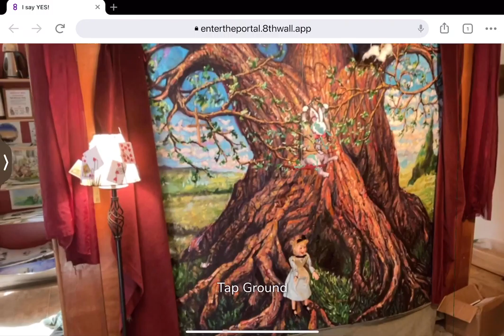"I Say Yes!" 3D oil painting w/ Augmented Reality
This piece is about going down the rabbit hole of love. The first animated movie I remember is Alice in Wonderland. The concepts and imagery shows up in my work frequently.

It started on that wall over a year and a half ago - just prior to my meeting of Reneé. At it's earliest marks, there were two people dancing. Perhaps this was my calling to being what I dreamed of. I am a master of manifestation!  They evolved and merged into the singular tree. For a time, the hole beneath the tree was very vaginal. I was spending a lot of time in the forest satisfying my need for intimacy through meditation with the trees. My subconscious activity and base is often revealed through the process of painting. I'm not sure. It's just what I saw when stepping back and seeing what I had made.

Painting is my release. I don't plan like my illustration and design jobs. I go with whatever feels good and TRY not to think too much about why or what meaning is being presented in creation. This has become more difficult in later years as my recognition of that doing has increased.

Reneé and I met and visited that spot where I meditated with trees on our first date. I wonder what she saw and thought as she came into my apartment and this was the painting predominant on my wall. The fact that I felt comfortable showing her my secret space in the forest and my wackadoodle apartment was a good sign!

The rabbit and the branches he is either pulling together or is being caught by came in. There once was a ribbon coming from the hole and wrapped around the foot of the rabbit. It didn't work and it was intentional adding of meaning that I was neither comfortable with or wanted portrayed. There is no snare or pull. The rabbit animation has him thinking, considering around and then decidedly jumping into the rabbit hole. THAT! is where I'm at. ALL IN!!!

The piece is wall sculpture. It comes forward off the wall. It is framed in curtains. It is my first pairing of traditional oil painting with augmented reality. The building of the 3D rabbit for it reverberated back and had me enhancing the painted rabbit to match. Also, with numerous viewings through the lens of the digital device, I was able to see the painting work differently. This led to SEEING differently and contributed to many improvements in the painting.

I added puppets as it felt to me like a stage. Puppets are another long fascination of mine. Still figuring that out. Control? Illusion? Hearing a voice that is attached to something that is not real? It seemed connected to this new idea of creating works of art.

I like that one viewrer's experience of the piece is different than another's in the same space as viewing. The AR experience amplifies this notion. The audience involvement of manipulating the puppets make each individual viewing time unique. There is something to see which the audience in that moment creates that is unique.

Don't know where I'm going with all of this, but I'm enjoying the gettin' there.

More chances to see this next weekend, October 15th, 16th during the Portland Open Studios event.